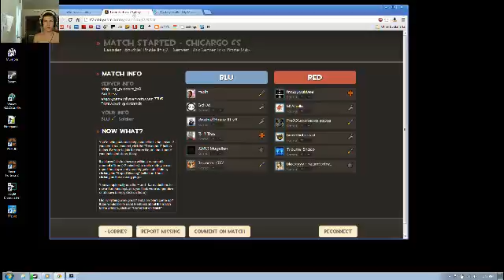MGE and Lobby Soldier - 5 / 5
First ever stream! They will be getting better, promise.